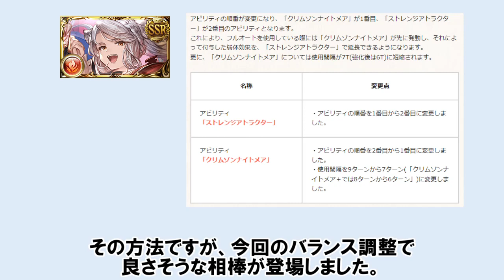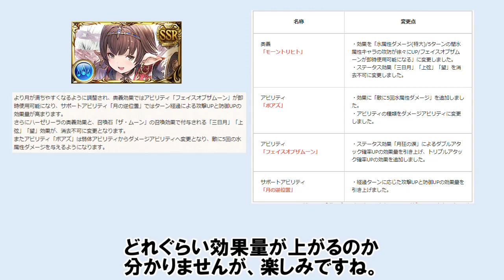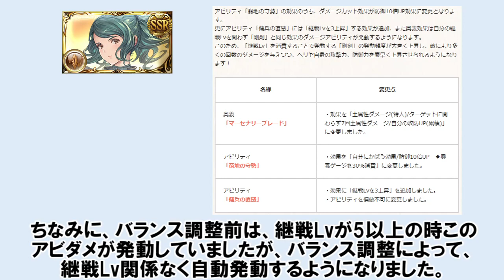バランス調整の内容が発表されたので特に強そうな4キャラをピックアップしてみた 【ゆっくり解説】【グラブル】